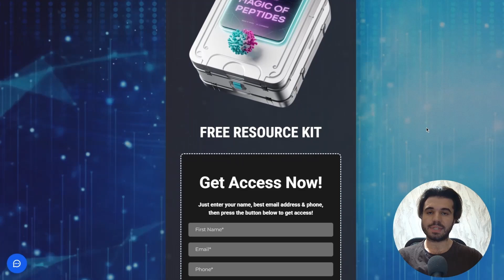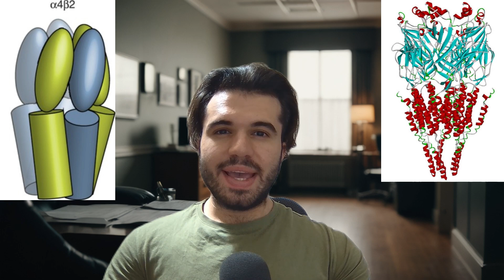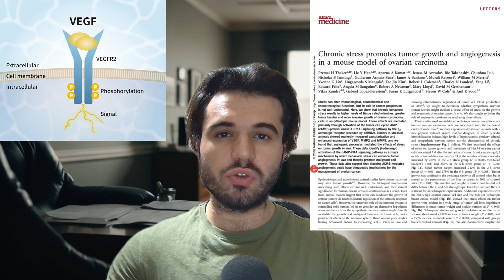Smokers: This Secret Slashes Cancer Risk (Here’s the Science)